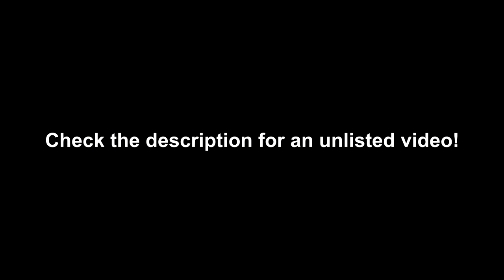Allays play the Birthday Song... (NEW Snapshot)